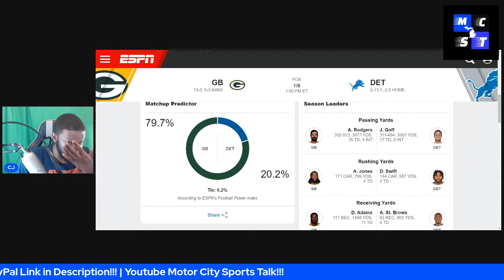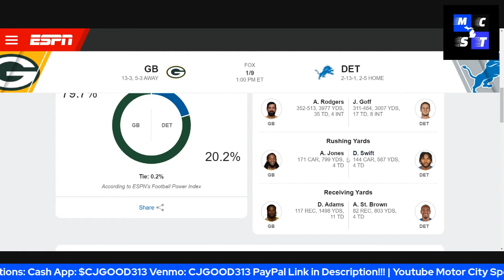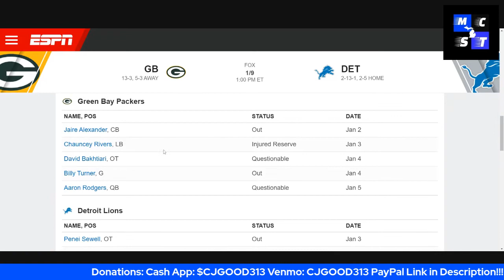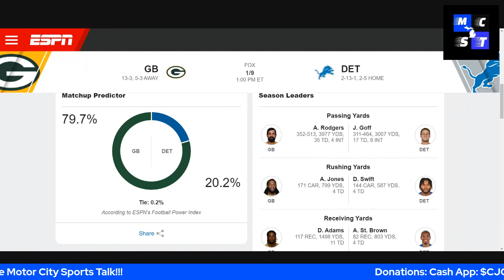Green Bay Packers vs Detroit Lions Week 18 Prediction Video!!!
CjGood313

CJGOOD313